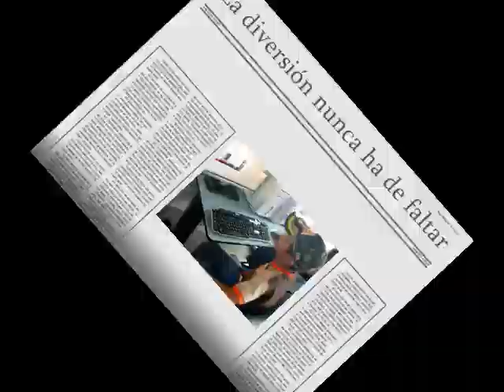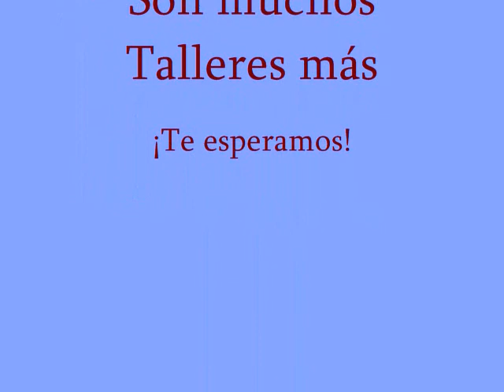1_Es divertido estar en Casa Telmex ... osiris.wmv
En casa telmex los niños se divierten en los talleres de retoca y reconstruye imágenes,la radio en casa telmex y navegando con las xo porque en cada uno aprenden tanto a diseñar como a explorar diferentes software en donde el niño es más creativo